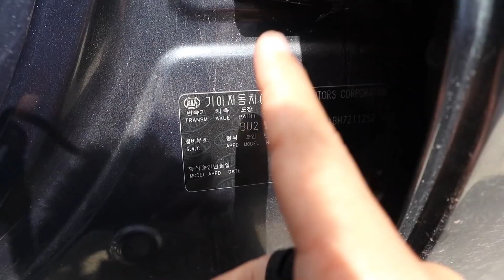Me ESTRELLÉ 🤦‍♂️ Este viaje a CARTAGENA no terminó nada bien 😭